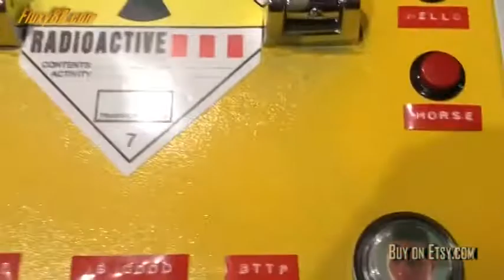Doc Brown's "ELB SPECIAL" Portable Plutonium Sound Box - Back to the Future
Doc’s “ELB SPECIAL” first ever Portable Plutonium Sound Box has been upgraded again! First ever sound effect box that plays sound clips, music and more from all Back to the Future movies!  BTTF CD music included!